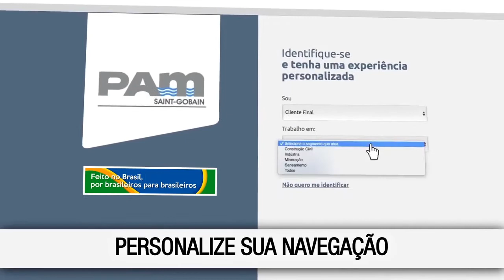Personalize sua navegação no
Você sabia que pode personalizar o conteúdo do nosso novo site?
Ao acessar pela primeira vez o basta se identificar e escolher seu mercado de atuação para visualizar as linhas de produto correspondentes!
Navegue e encontre com mais praticidade e rapidez o que procura!